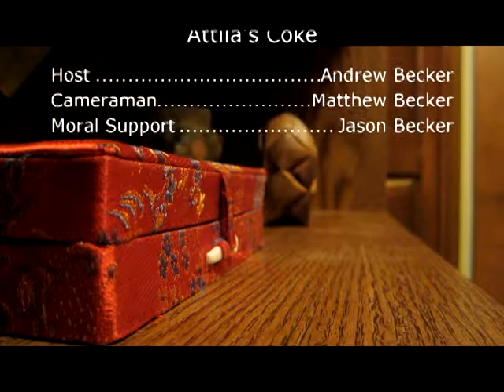Knick-Knack of the Day - Attila's Coke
Andrew discovers the dangers of a coke bottle...

Knick-Knack of the Day was created by Andrew Becker.

Camera: Canon Elph 100
Editing:  Sony Vegas Studio 6